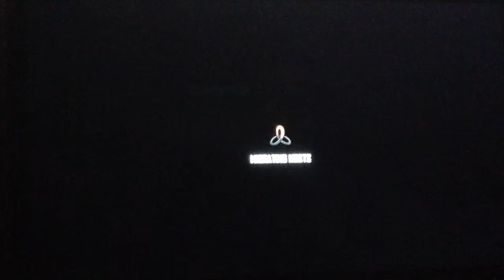Lil bit closer